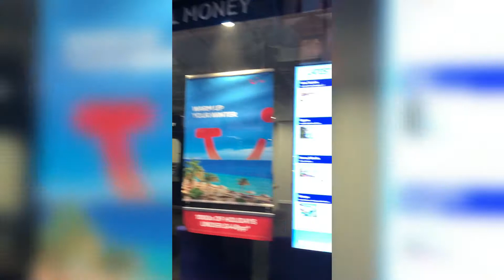Visita a Reading, piccola città vicino Londra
Sosteneteci con una donazione